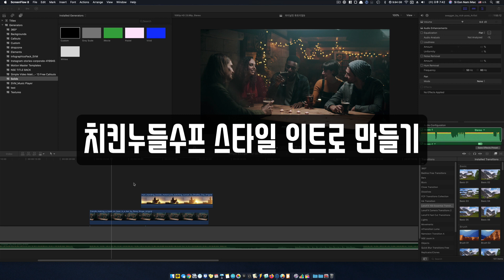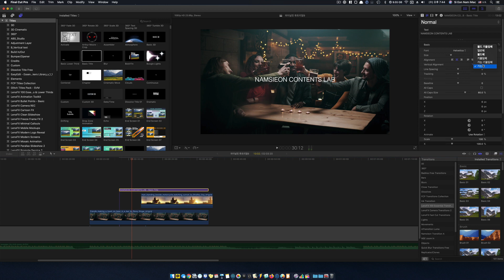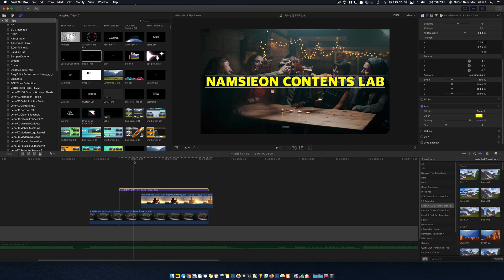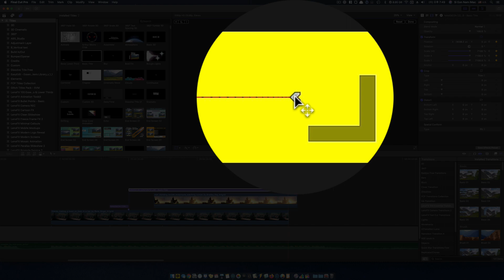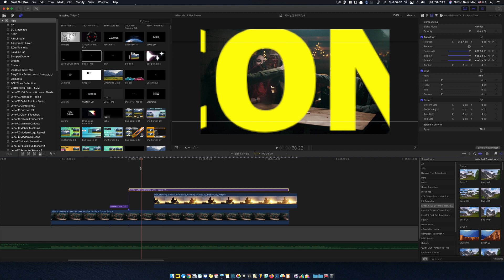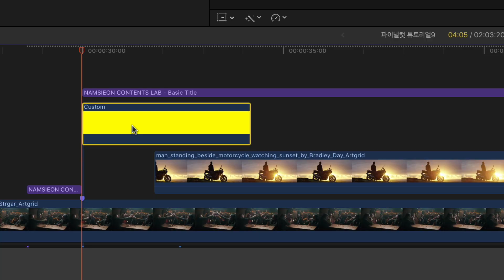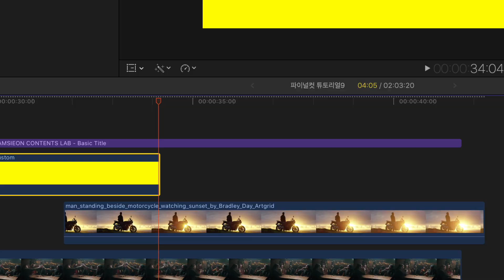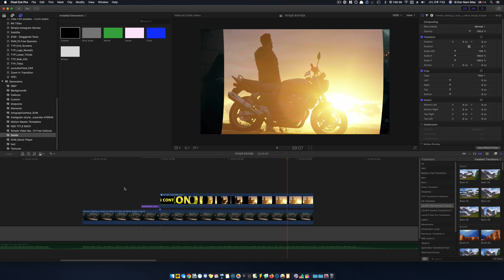파이널컷으로 치킨누들수프 스타일 인트로 만들기 | fcpx Chicken Noodle Soup Style Intro tutorial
파이널컷프로 치킨누들수프 스타일 인트로 만들어봤습니다. :)

더 많은 강좌도 놓치지마세요!